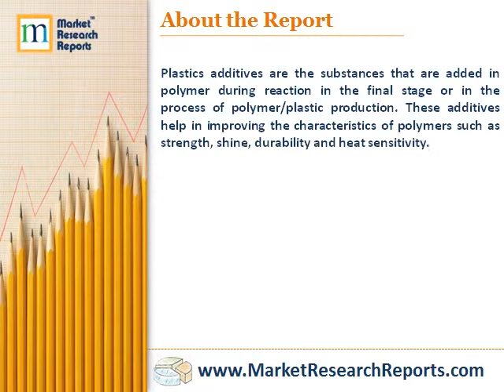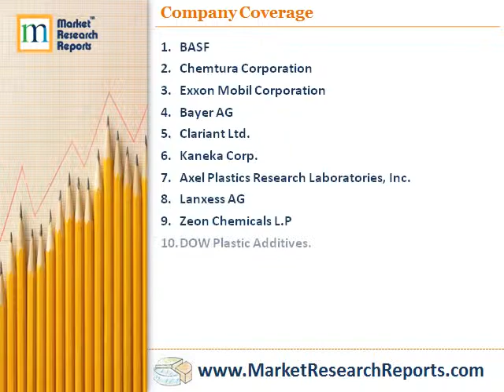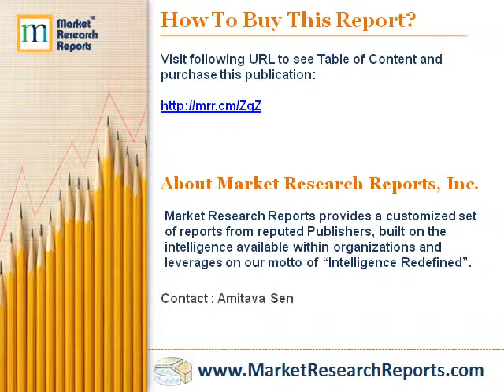Global Plastics Additives Market - Global Industry Analysis, Opportunities and Forecast 2012 - 2020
Market Research Reports, Inc. has announced the addition of "Global Plastics Additives Market (Functions, Product Types, Applications, Geography) - Global Industry Analysis, Size, Growth Trends, Share, Opportunities and Forecast 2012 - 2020" research report to their offering.